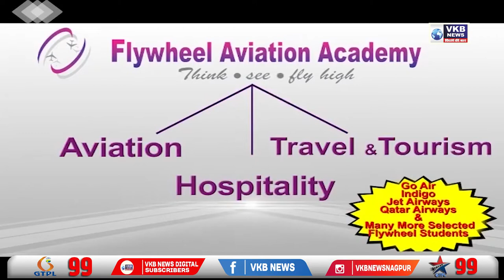मुख्यमंत्र्यांवर फडणवीस यांचा आरोप